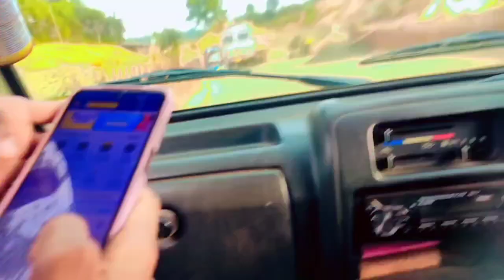Finally Gangani Tour 😲😳 Tervel vlog😍 দীঘা পুরী ফেল! মনে হবে 🤔